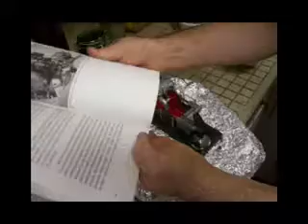Stirling Engine model explained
Stirling Engine model, why this is not used in conjunction with waste heat?